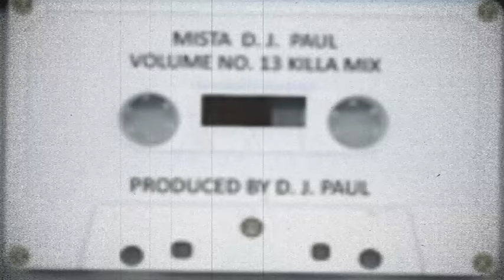DJ Paul - Volume 13 (1993) [Fake Tape]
I think most of us can agree Vol 12. pt. 2 was actually vol 13 for him not liking the number 13 for some reason.

Tracklist:
0:00 - Intro
0:30 - Wanna Go to War
4:55 - Juicy J interlude
5:08 - Pimpin lyrics
9:10 - mc twist megamix
11:54 - North Memphis
13:39 - Vol. 13 supermixx (ft. Juicy J)
22:39 - Gucci bass
28:39 - Gettin Real Buck
34:17 - Street knowledge
38:34 -  Gotta die (Halloween)
43:43 - Gangsta Love
49:25 - N*ggas from The Hood aint Changed interlude
50:25 - With a Shot
52:58 - Jump into the chevy/hit the dance floor
59:55 North memphis pt. 2
1:01:53 - 5.0 Outro